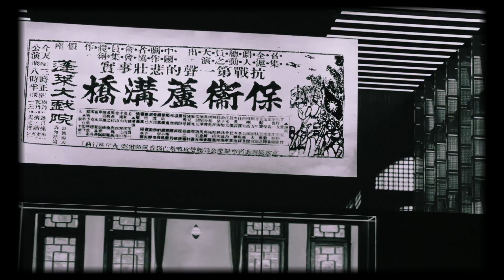吴谨言 话剧《抗战中的文艺》側拍花絮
20221001 恭喜小吴老师顺利完成首演[打call][打call] 关于 小吴话剧舞台台前幕后的那些天…